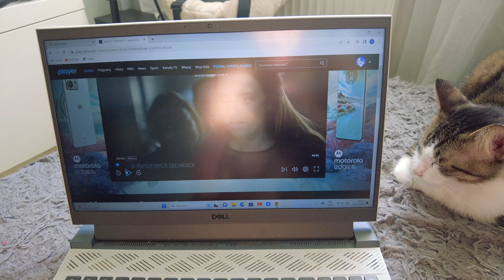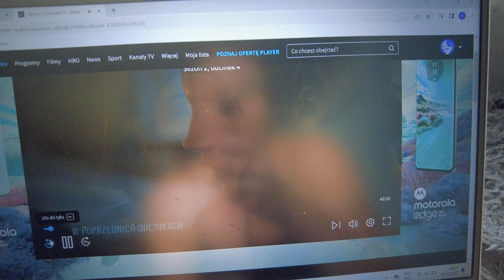VLOG: W SYMBIOZIE Z OSPĄ/ WYGLĄDASZ JAK POTWÓR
LINK DO DOBRY KLIK: ODSŁANIAMY ZDJĘCIE ALANA